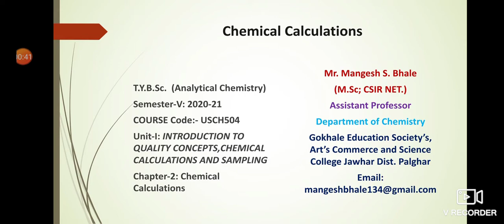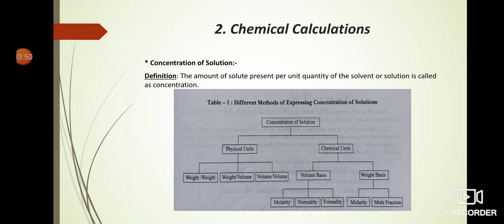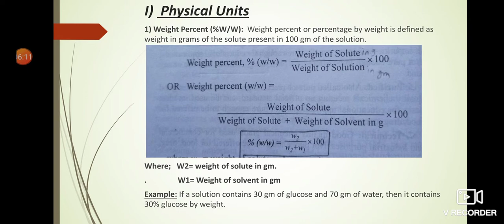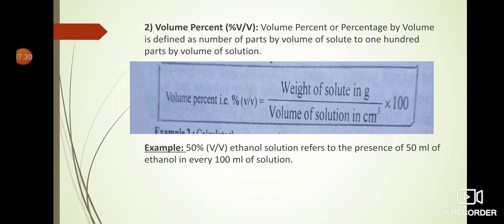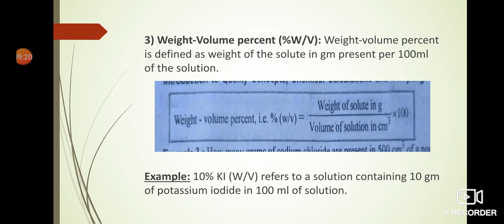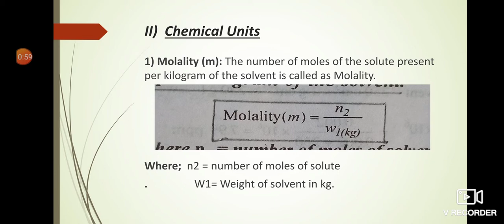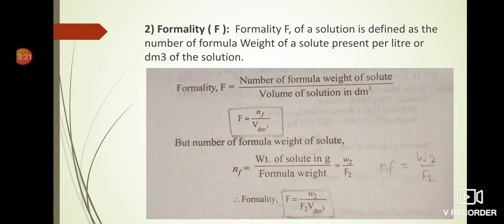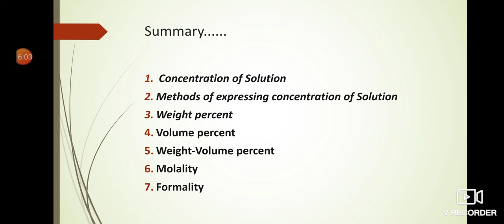TYBSC ( Analytical Chemistry ) Chemical Calculations lecture-I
This video explains Different method's of Concentration of solution, Weight percent, Weight volume and Volume Percent, Molality and Formality etc.